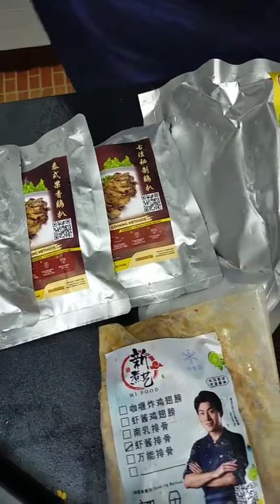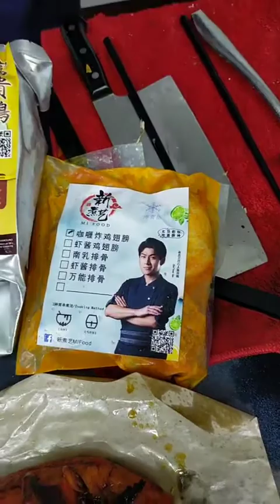Chef Ivan Tan 陈政赐 — 特色沙拉，焖烧鸭 | Salad, Braised Roast Duck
爱汶厨房第一百六十三播
特色沙拉，焖烧鸭

《特色沙拉》
材料：
生菜 适量
红萝卜 半条
草莓 适量
鲜橙 1粒
橘香橙酱 适量

《焖烧鸭》
材料：
烧鸭 半只
香茅 1支
辣椒干 5条
火蒜 半粒
姜 1小块

调味：
清水 适量
白砂糖 1/3茶匙
香菇粉 少许
蚝油 1汤匙
老抽（黑酱油）适量
花彫酒 少许

客服热线☎️ WhatApp ：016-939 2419